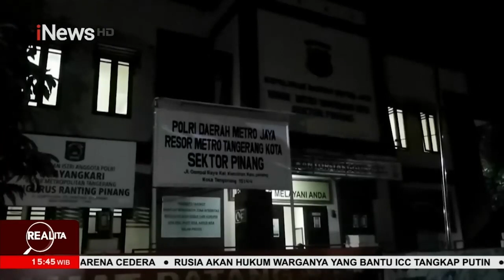Istri ASN Gerebek Suami Mesum di Kamar Hotel di Tangerang Realita 26/03